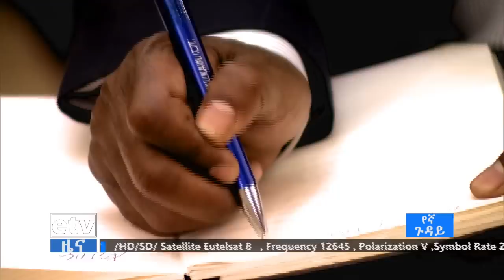etv "የኛ ጉዳይ" የአክስዮን ማህበራት እንዴት ጠንካራ ይሆናሉ? የሚያጋጥማቸውን ችግሮች እንዴት ይፈታሉ? በሚል ርእስ የተደረገ ውይይት